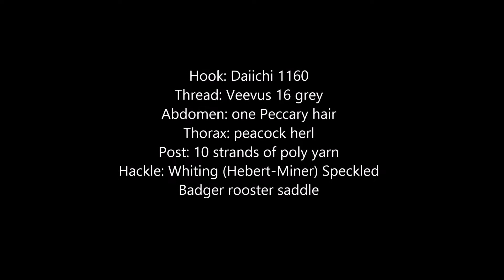PeccaryParaloopEmergerHD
Martin Westbeek shows us another great pattern